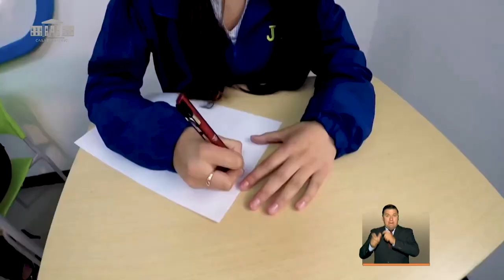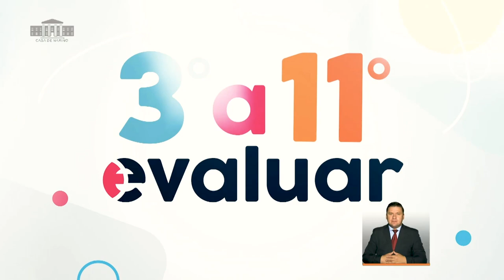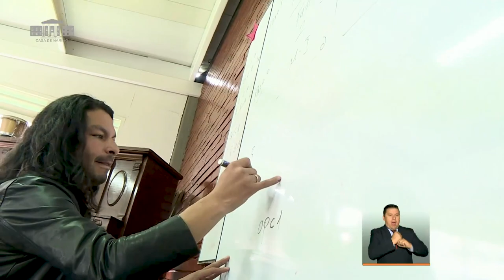PrevenciónYAcción: Intervención ministerio de Educación- Octubre 21